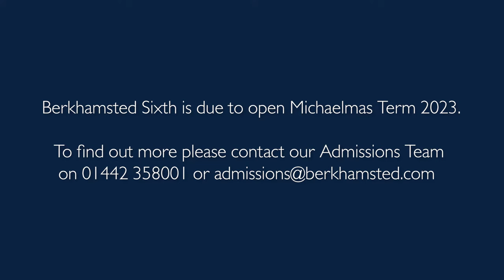Berkhamsted has a new Sixth Form being built for 2024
Walk through the vision of our new Sixth Form.  Discover more and visit our upcoming open event on Friday 29th September.